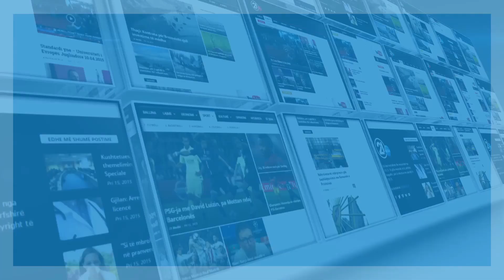Çfarë ushqimi po konsumojmë 17 08 2017